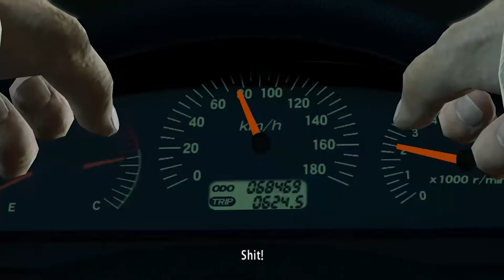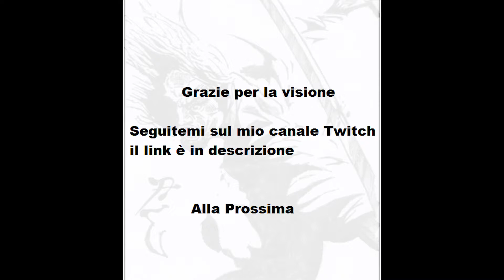Yakuza Kiwami parte 27 Hard Mode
Andiamo a riprenderci Haruka!